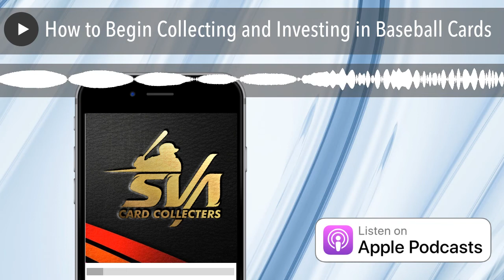How to Begin Collecting and Investing in Baseball Cards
How to Begin Collecting and Investing in Baseball Cards - This is the podcast to listen to, to get your started in your journey to collect baseball and sports cards.